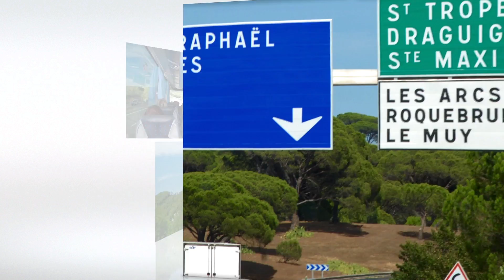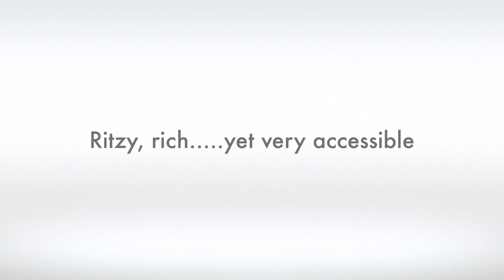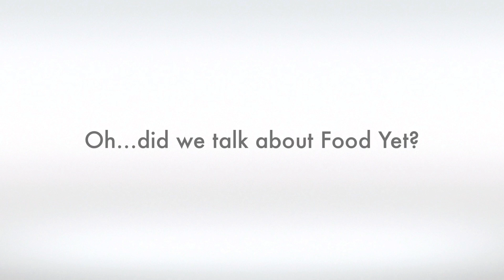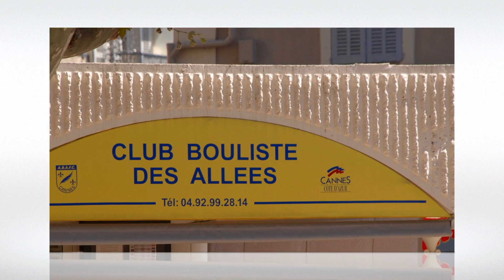Cannes, Pearl of the Cote d'Azur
Famous for its Film Festival, Cannes has so much more to offer. At once opulently wealthy and ritzy, it is surprisingly affordable, well kept and worth discovering